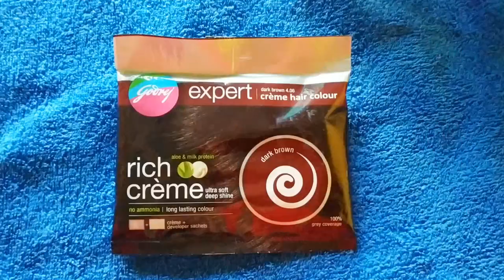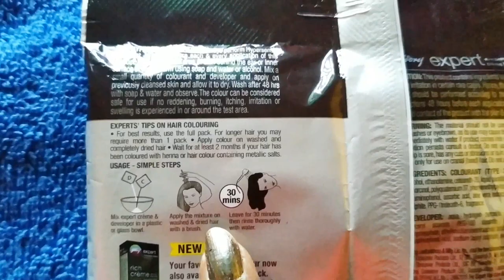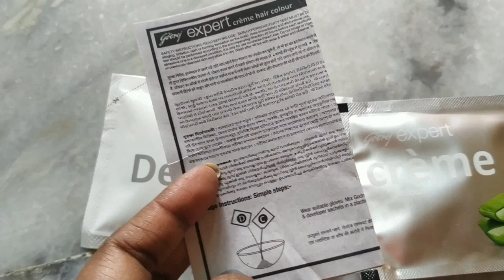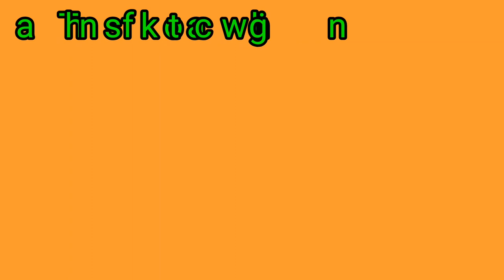Godrej Expert rich cream hair colour Review+Demo | Lockdownमें 30 रूपये में बालों को कलर करें घर पर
Hair touch up at home with godrej hair colour.

HEALTHY TIPS

Hair dye for grey hair.
Hair dye for white hair.
Hair to colour for Stylish hsir.